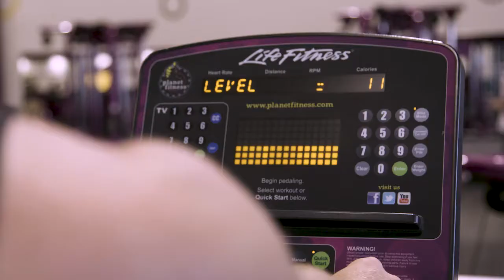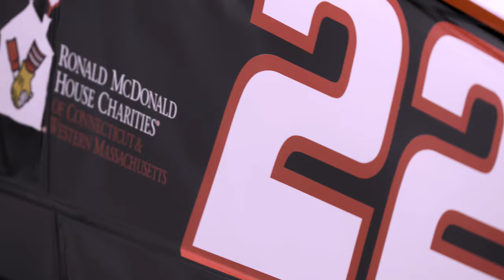Behind the scenes with NASCAR driver Joey Logano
Joey Logano is one of NASCAR's top competitors. His passion and aggressive driving style are polarizing forces among fans and fellow drivers. Logano is also an entrepreneur and philanthropist. Autoblog's Johnathon Buckley got to spend the day with Logano to learn more about his car collection, his desire for helping others, and his competitive spirit.